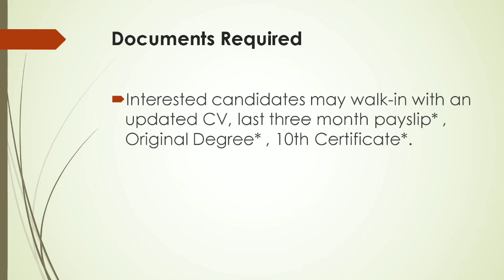Sunrise International – Walk-in for Marketing/ Store/ Maintenance departments